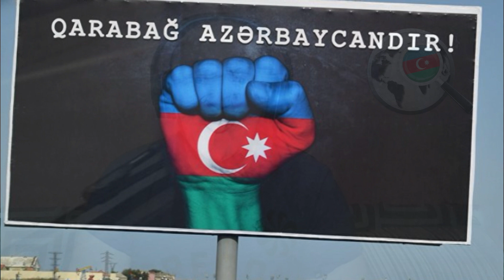Россия и её подельник Армения, обе сейчас чешут свои репы.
Россия и её подельник Армения, обе сейчас чешут свои репы, из-за своей агрессивной политики по отношению к другим государствам.  Наступают времена расплаты и обеим этим агрессивным государствам будет представлен счёт, за те преступления которые они совершали против других народов. И здесь, даже не стоит вопрос: будут ли украинские земли в составе россии, здесь давно уже всем понятно, что не будут. Вопрос состоит в том, какую цену российскому народу придётся платить за свои злодеяния. А ведь счёт для рф будет представлен не только Украиной. Точно так же и не стоит вопрос: вернёт ли Армения себе Карабах. Всем давно уже понятно, что Карабах никогда не вернётся оккупантам.